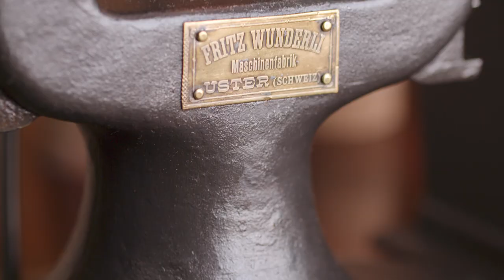Introduction - Kit d'assemblage de montre Kairos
Assemblez votre montre avec le kit d’assemblage Initium ! Au gré des explications du Maître horloger Kevin dispensées dans une dizaine de tutoriels vidéos didactiques, vous apprendrez les différentes étapes nécessaires au montage de votre garde-temps qui prendra vie sous vos yeux. Une réalisation d’exception que vous conserverez, tout comme le souvenir de cette magnifique expérience, à vie.